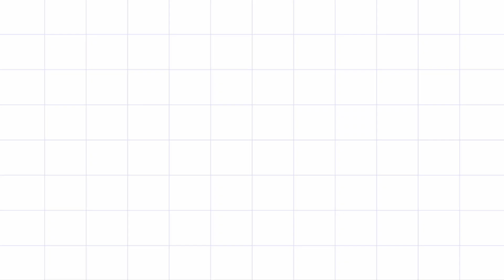Pongal special Kollam Beautiful Super Easy Rangoli village lifestyle muggulu